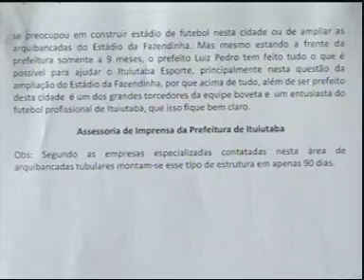Boa se despediu da cidade natal neste sábado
Vitoriosa Esporte - 31/01/2011 - Embora a despedida não tenha sido muito oficial, os jogadores e comissão técnica do Ituiutaba Esporte Clube partiram, neste sábado (29) para Varginha (MG), cidade sede da equipe para as próximas temporadas.

Reportagem: Gabriela Cesquim
Imagens: Ronie Muniz